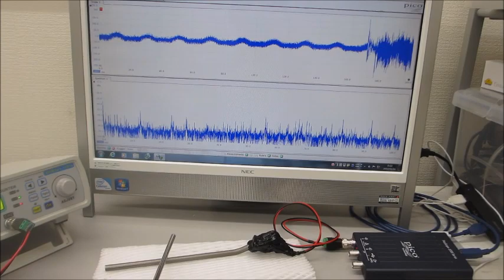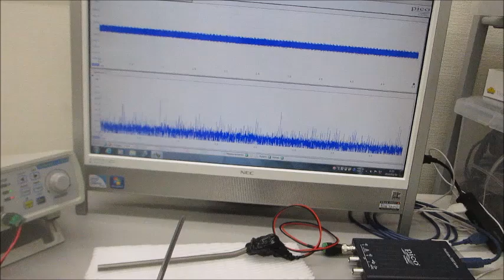超音波の測定解析が容易にできる「超音波テスターＮＡ（100MHzタイプ）」と超音波の発振制御が容易にできる「超音波発振システム（20MHzタイプ）]